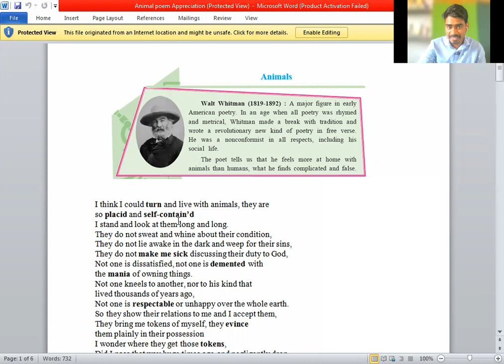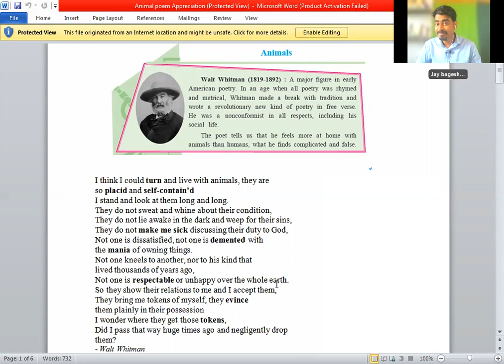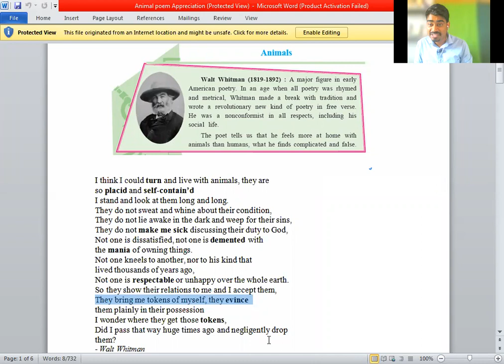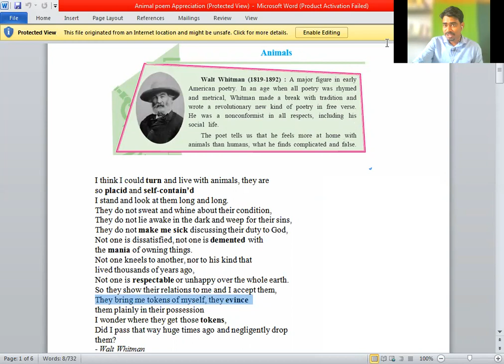Animals by Walt Whitman 10th std English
Animals a poem ,Easy Explanation